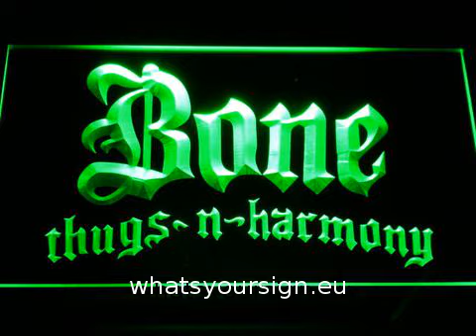Bone Thugs N Harmony LED Neon Sign